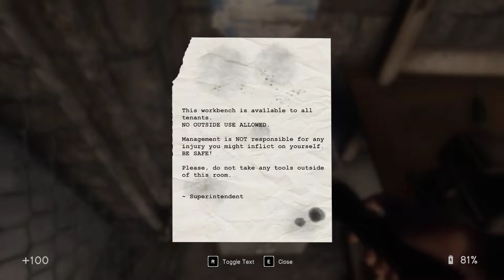Bir doktorun hikayesi/In Sound Mind/Türkçe Bölüm 1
Merhabalar bugün In Sound Mind oynadık umarım seversiniz.